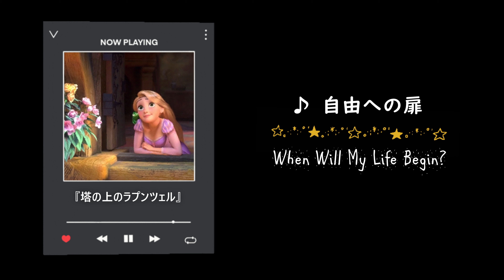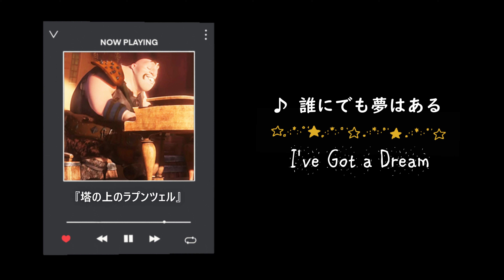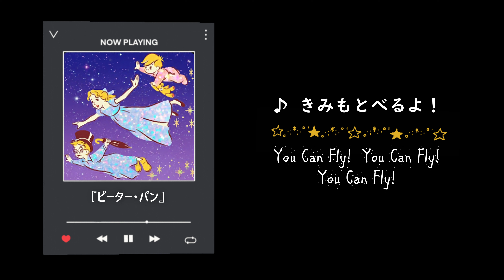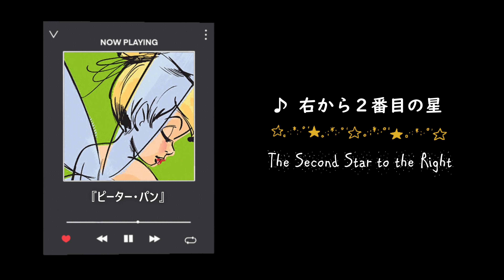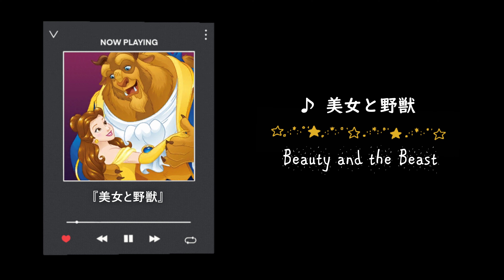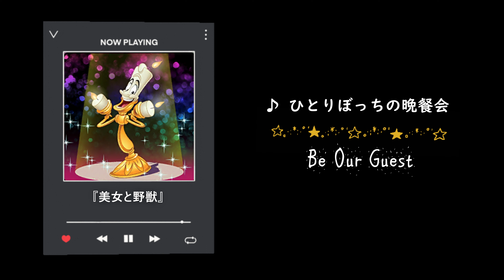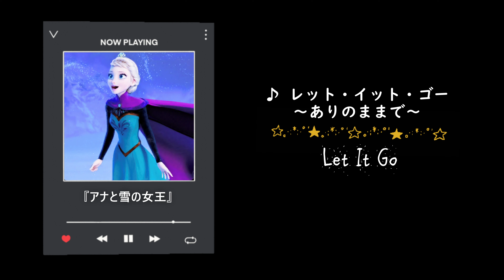【ミューパレ高音質BGM】最新ディズニーメドレー名曲集2☆14分ノンストップ | 学習・作業・活力みなぎる音楽集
🍭スマートフォン向け最新音楽ゲームアプリ『ディズニー ミュージックパレード』が2021年1月22日（金）にリリースとなりました。その綺麗で幻想的な音と光に、既に魅了されている人が続出！

今回はディズニー音楽ファン歴30年以上のPINKYが、ヘッドフォンをして聞きたくなる最新の名曲中の名曲をピックアップ。絶対聞いたことがあるあの曲から、ちょっと変わったアレンジまで。アップテンポで、前向きになること間違いなし！現在(2021年4月上旬)はＣＤ未発売ですが、発売されたら絶対に買います！それまでは、ここでお楽しみください。

🍭【ディズニー名曲アルバム集２】
1． 自由への扉
（When Will My Life Begin?）
2． 輝く未来
（I See the Light）
3． 誰にでも夢はある
 （I've Got a Dream）
4． きみもとべるよ！
 （You Can Fly!  You Can Fly!  You Can Fly!）
5． 右から２番目の星
 （The Second Star to the Right）
6． 美女と野獣
 （Beauty and the Beast）
7． 朝の風景
（Belle）
8． ひとりぼっちの晩餐会
9． レット・イット・ゴー　～ありのままで～
合計：約14分